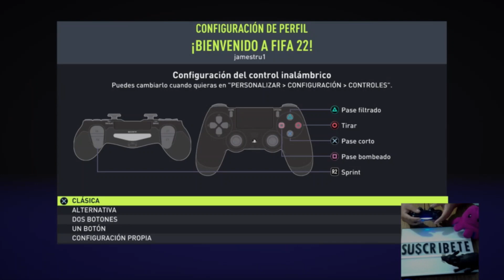🟡FIFA 22 GRATIS !!! Para los usuarios de PS PLUS MAYO (PS4)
PS plus mayo lanzo gratis fifa 2022 aprovecha en descargarlo todo este mes , nos trae los modos como fifa 22 ultimate team entre otros
Conviértete en miembro de este canal para disfrutar de ventajas: